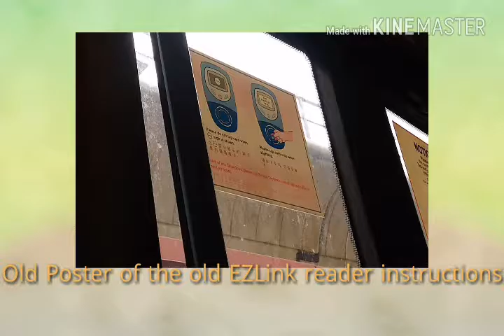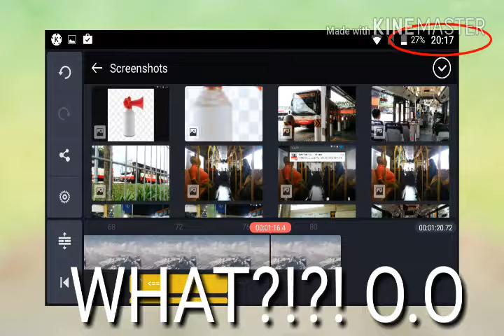Just call this video whatever you want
I can't think of any title for this video